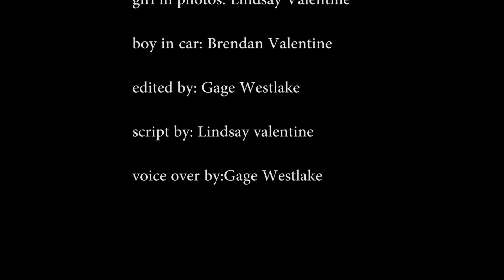Throw it in the Trash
My first PSA! I know it sucks haha.